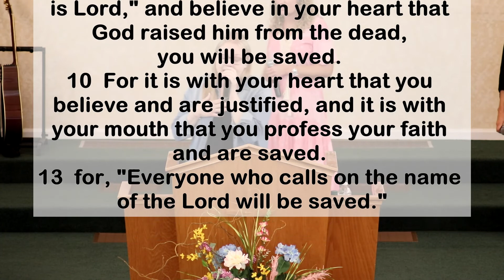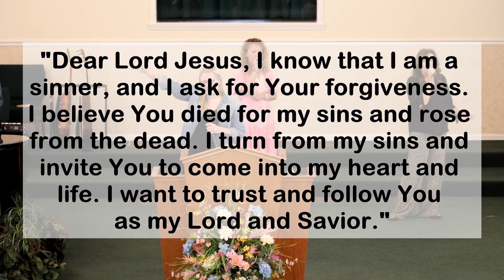When You Sellout to the Lord – 07/03/2022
Pastor DeWayne Atkinson
Associate Pastor/Worship Leader Crystal Fuller
Words and music by: Rufus Henry Cornelius
Public Domain
CCLI License # 2221795
Words and music by: Abby Benton, Carlene Prince, Dustin Smith, Jesse Reeves, Kristen Dutton, Raina Pratt

Words and music by Osinachi Kalu Okoro Egbu
CCLI License # 2221795
Words and music by: Brandon Lake, Chris Brown, Steven Furtick, Tiffany Hammer